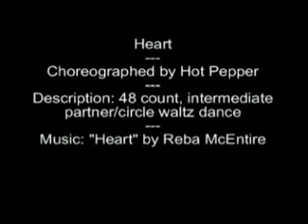Heart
Heart, choreographed by Hot Pepper, 48 count, intermediate partner/circle waltz dance